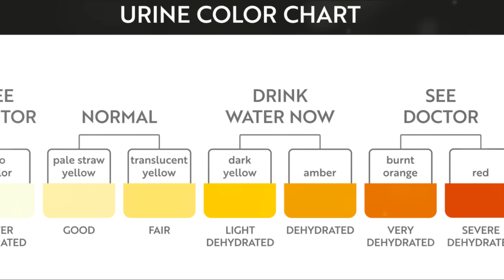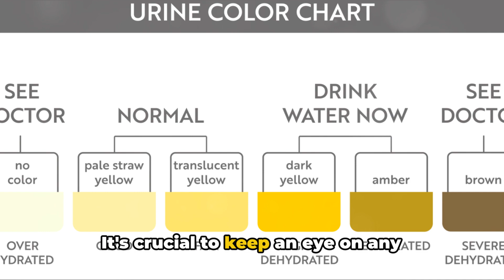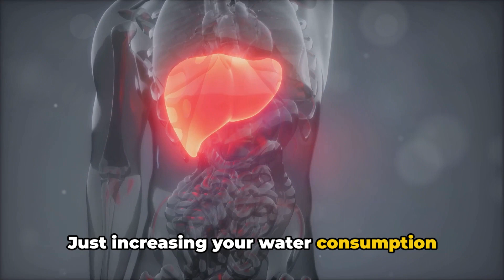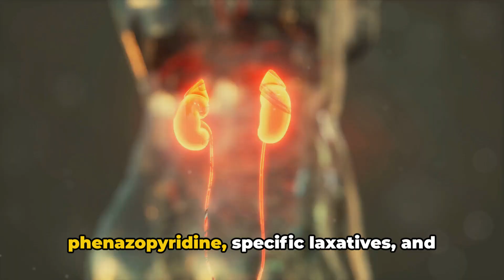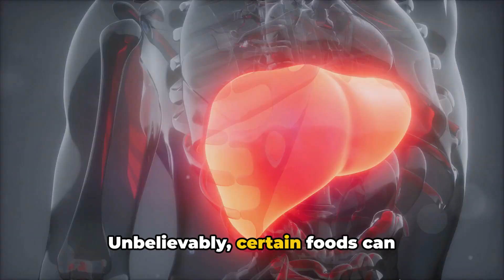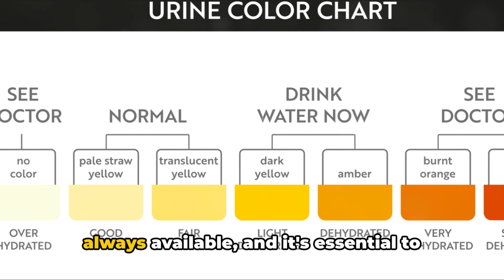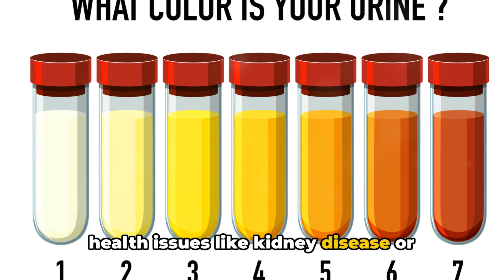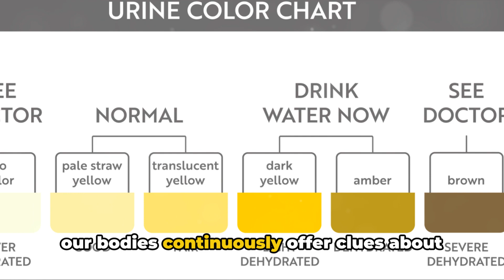What The Color Of Your Urine Says About Your Health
Urine is made by our kidneys to remove waste from our blood. The color of our urine can show different things about our health and body. By looking at the color of your urine, you might find clues about your health or things in your life that need to change.

But, just looking at urine color isn't enough to know for sure. If you're worried about your health, it's important to see a doctor.

In this video, we'll go through different urine colors and what they say about your health.

Timestamps:
00:00 - Introduction
01:52 - Clear to Pale Straw Color
03:18 - Dark Yellow to Amber Color
05:23 - Pink to Reddish Color
06:48 - Orange to Brown Color
08:26 - Summing Up

Urine Color

Urine Color Chart